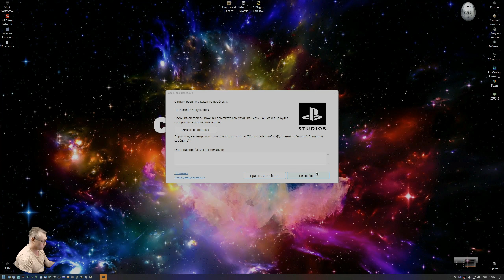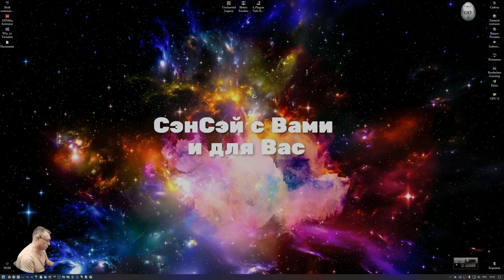Uncharted legacy of thieves Обзор 2023 в 2К+HDR+ReShade. Циркачи! В поисках сокровищ! Прохождение 3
Win 11 х64 by Den: B450M Pro, SSD M.2-GAMMIX S11 Pro 512Gb, Asus RTX 2080 super - 1900/16500 (0,975v), Razen 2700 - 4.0 GHz (1.36v), DDR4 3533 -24 GB(1.4v),  БП 650W, Acer 2К  (10 bit) 120 гц. HDR10 . Без подкачки